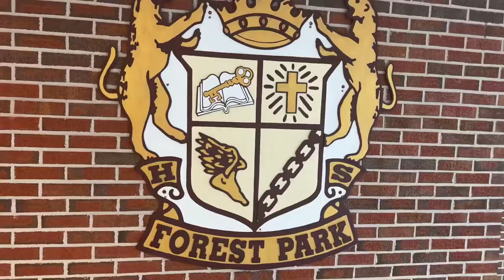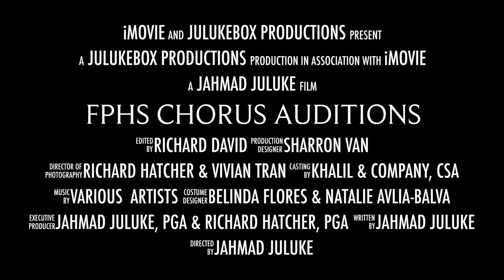Forest Park High School Chorus Auditions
FPHS chorus will be having auditions May 2, 2022 at 3:45 in the chorus room for the 2022-23 school year. If you think you can sing, have been told that you can sing, or you simply want to learn how to sing come and join us. Mr. Juluke believes in the concept of, “as long as you try then you can do. Please prepare 1 minute of a sing that shows the BEST parts of your voice, share any music theory you have and be prepared to have fun! See Mr. Juluke’s door for the sign up sheet!